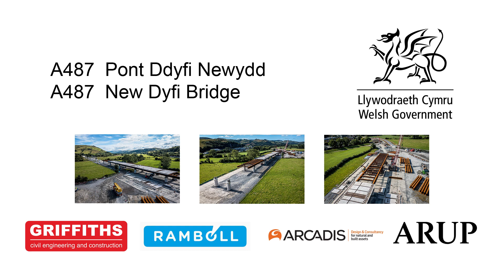A487: pont Ddyfi newydd - Mehefin i Medi 2022 | A487: new Dyfi bridge - June to September 2022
Fideo awyrol o'r gwaith ar bont Ddyfi newydd: Mehefin i Medi 2022
Aerial video of the works to build the new Dyfi bridge: June to September 2022